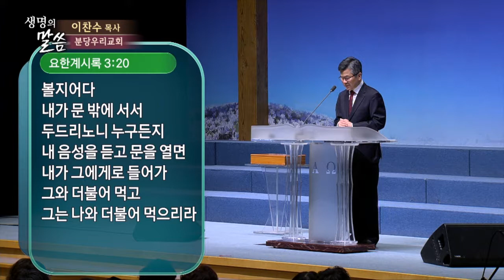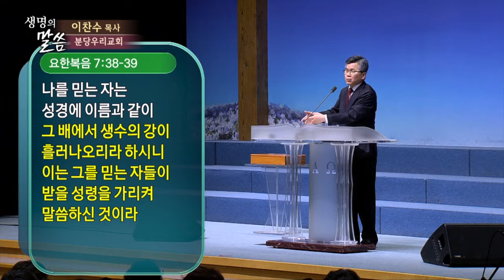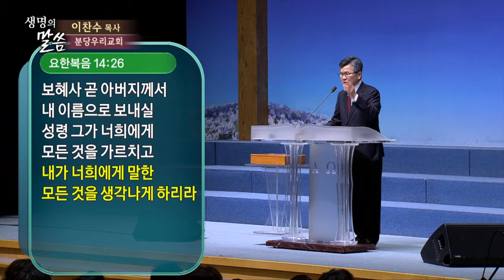영적인 목마름을 회복하라 | 분당우리교회 이찬수 목사 [주일예배 / 설교]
설교 제목 : 영적인 목마름을 회복하라

37. 명절 끝날 곧 큰 날에 예수께서 서서 외쳐 이르시되 누구든지 목마르거든
       내게로 와서 마시라
38. 나를 믿는 자는 성경에 이름과 같이 그 배에서 생수의 강이 흘러나오리라
       하시니
39. 이는 그를 믿는 자들이 받을 성령을 가리켜 말씀하신 것이라
     （예수께서 아직 영광을 받지 않으셨으므로 성령이 아직 그들에게
       계시지 아니하시더라）